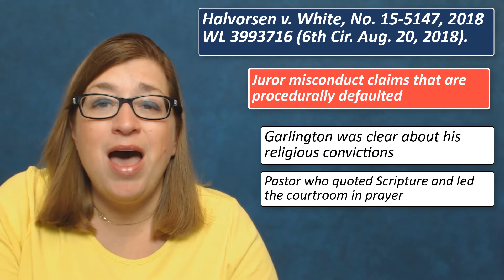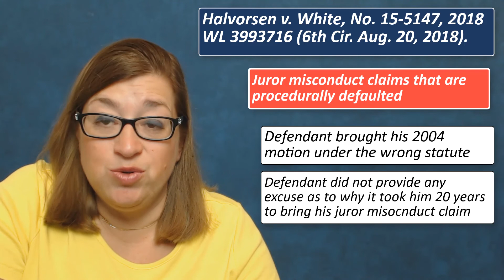Is there juror misconduct when a pastor quotes Scripture to support his view on the death penalty?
Is there juror misconduct when a juror pastor with strong religious convictions, quotes Scripture to support his views on the death penalty? You may be surprised.

Watch SM JUROR's video analysis of the juror misconduct issues in Halvorsen v. White, No. 15-5147, 2018 WL 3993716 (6th Cir. Aug. 20, 2018).  Issues involve Bible-related juror misconduct, procedural default, juror as a pastor, and the Scripture quoting juror

Case law analysis of the juror misconduct issues by Nilgün Aykent Zahour, Esq. and SM JUROR.  Don't let juror misconduct taint your verdict...

Register for our CLE entitled: "Facebook & Today's Juror: 2017's 10 Biggest Juror Misconduct Events" approved for 1.5 general CLE credit hours in 30 states.